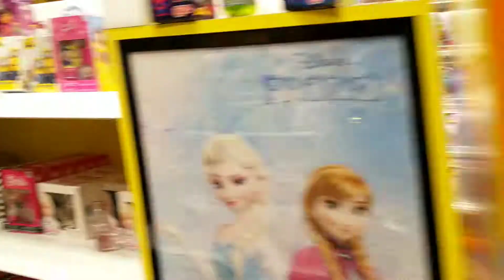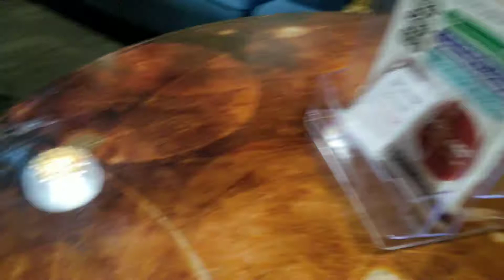Prince Mohammad Bin Abdulaziz International Airport:Khalid_Zayed having Fun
Khalid Zayed Exploring Prince Muhammad Bin Abdulaziz International Airport and having grate fun over there. They found a golden camel for riding firxa whole found some awesome toys and chance to driving there favorite white fire wheel car.